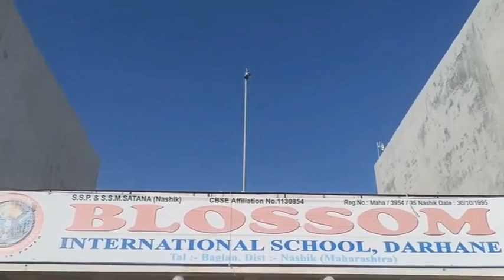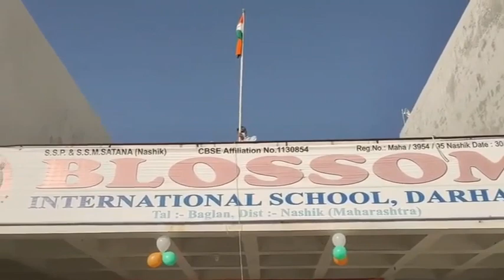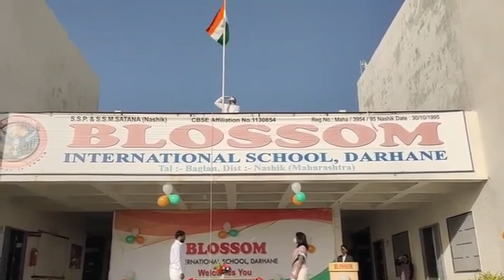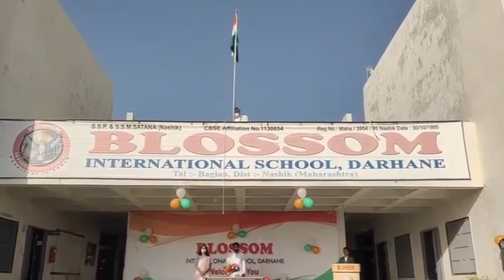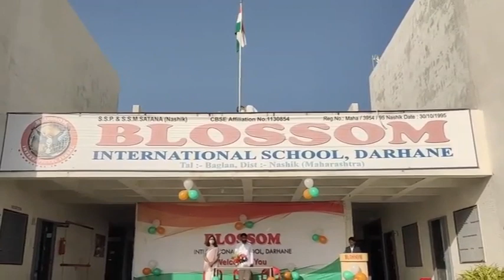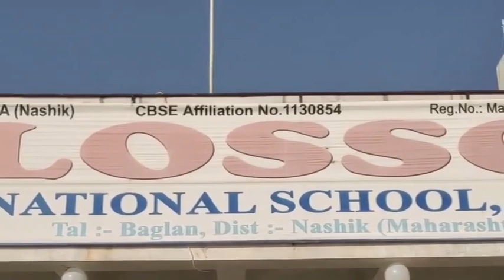REPUBLIC DAY AT BLOSSOM INTERNATIONAL SCHOOL DARHANE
REPUBLIC DAY CELEBRATION 2022 IN BLOSSOM INTERNATIONAL SCHOOL DARHANE..